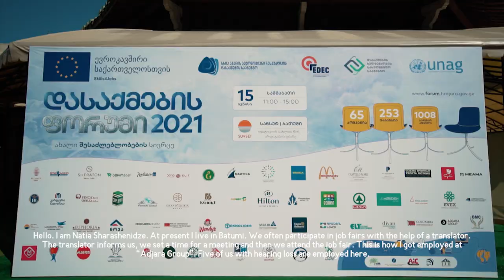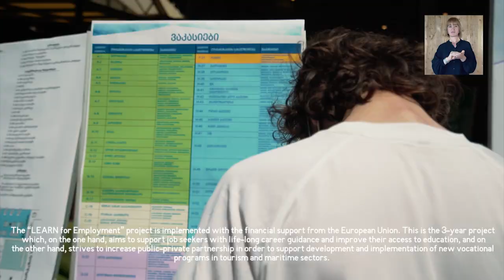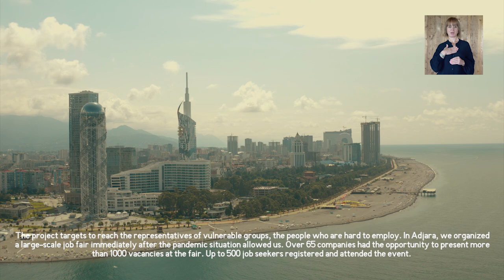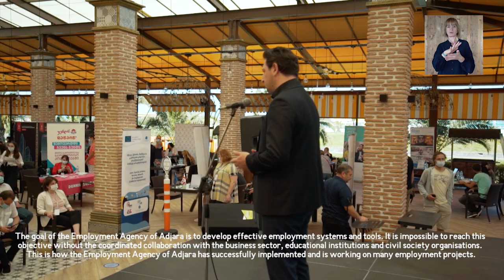Education Development and Employment Center